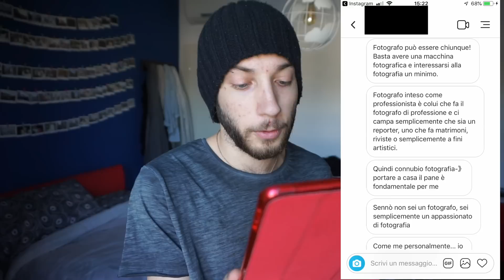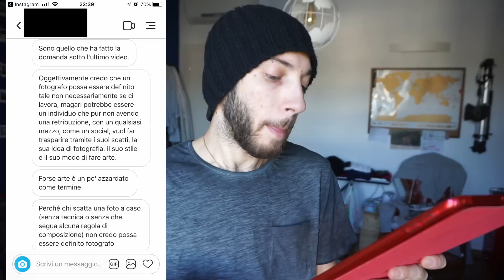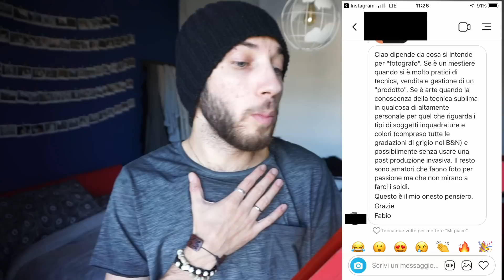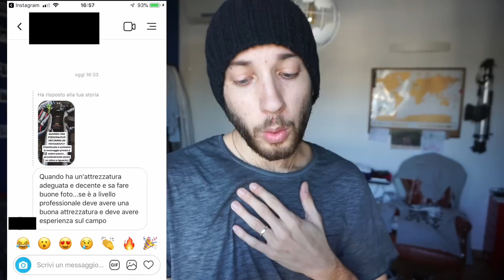QUANDO POSSIAMO DEFINIRCI FOTOGRAFI? •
ATTREZZATURA:
ZAINO FOTOGRAFICO
ZAINO K&F CONCEPT

CORPI MACCHINA:
GOPRO Hero 4 Black
CANON Eos 600D

LENTI:
35mm F/1.7
50mm CANON F 1.8
35mm F2.0
CANON 100mm f 2.8 MACRO

CAVALLETTI:
MANFROTTO MEDIO
CAVALLETTO PROFESSIONALE
FILTRI: